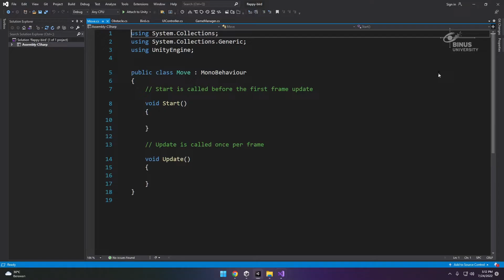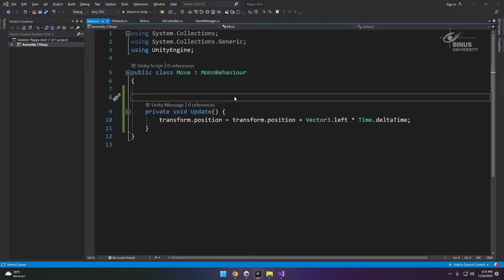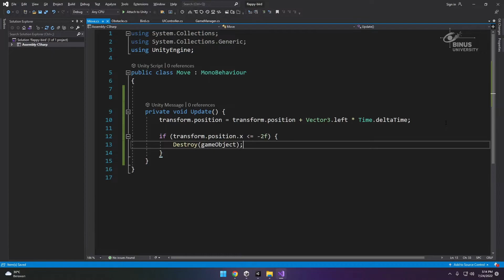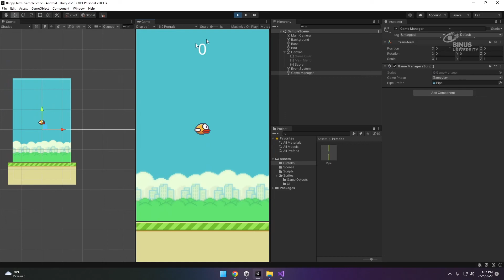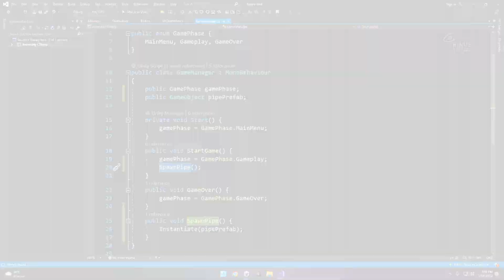11. Pergerakan Rintangan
Credit title:

Subject Matter Expert : Francisco Maruli Panggabean, S.Kom., M.TI.
Dokumenter: Binus University
Uploaded by: Knowledge Management and Innovation Binus University